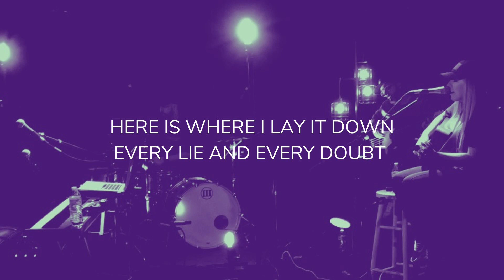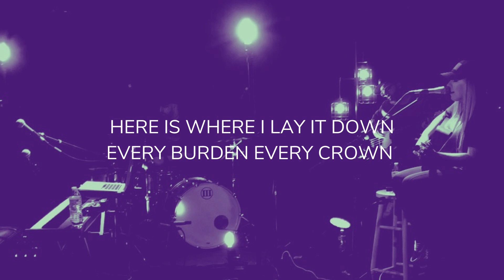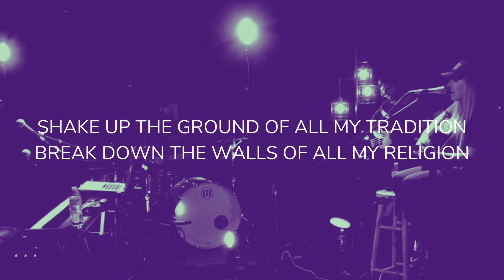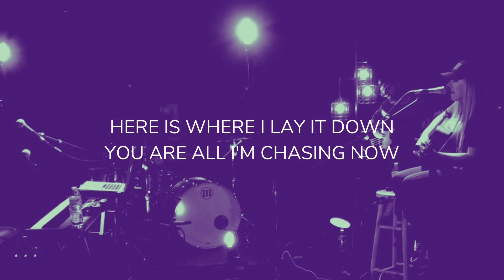Make Room - Jenna Grace May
This song has always been special to me since the moment I first heard it. The lyrics stretch and challenge me to make room for the Father, Son, and Holy Spirit to move in me and through me each day.

Make Room reminds me that following Jesus is a daily act of surrendering my life to His will and resting in His promises. I love His presence and the peace that rests on me when I give my heart to Him over and over again.

I love that when He shakes up the ground of rules and religion, He replaces it with something so much better: relationship, communion, and love. He is always better than we think He is.

I pray this cover of "Make Room" moves you to worship Jesus and surrender any worries, fears, or doubts you are carrying to Him. I pray you encounter His good heart and comforting presence while you listen.

Here is where I lay it down
Every burden every crown
This is my surrender

Every lie and every doubt

I will make room for you
To do whatever you want to

Shake up the ground of all my tradition
Breakdown the walls of all my religion

You are all I'm chasing now

Make Room // Community Music